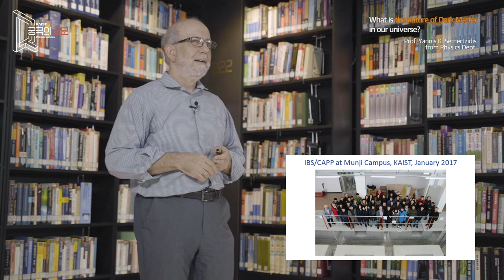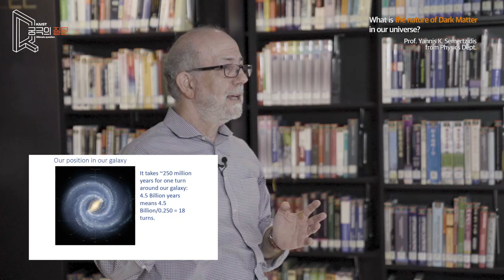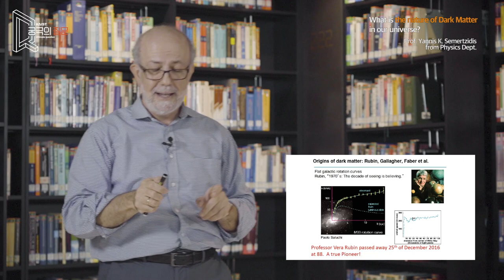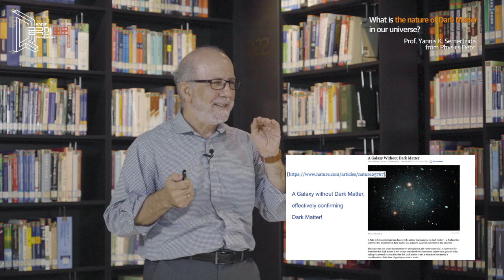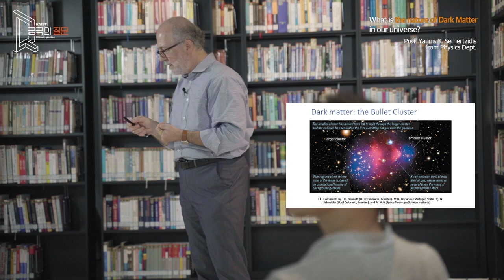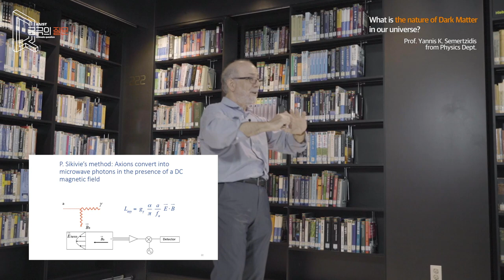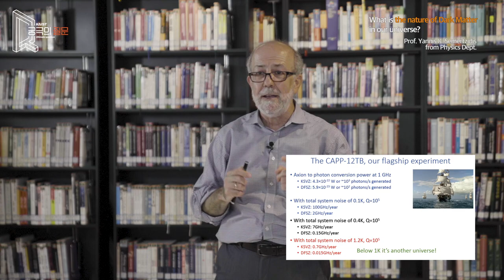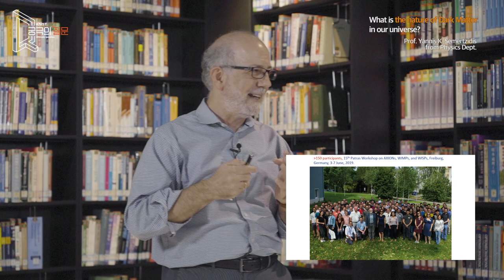[2020 궁극의 질문 강연회] What is the nature of Dark Matter in our universe? - Prof. Yannis K. Semertzidis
✻ 더 많은 궁극의 질문이 보고싶다면?  Want to see more Ultimate Questions?